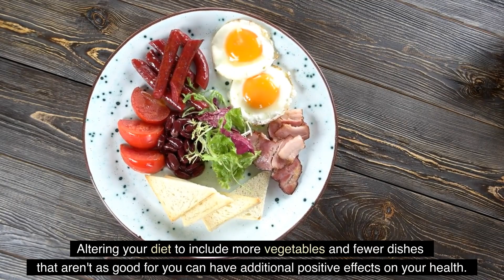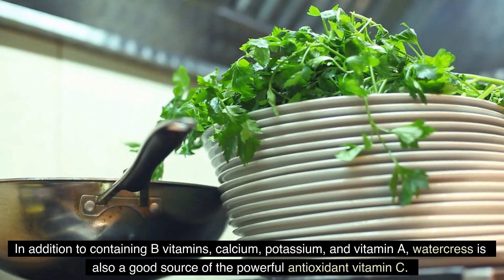Top 10 highest Protein Vegetables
Want to build muscle and shred fat? tune in for more useful diet information.